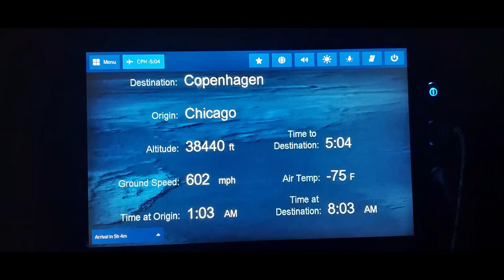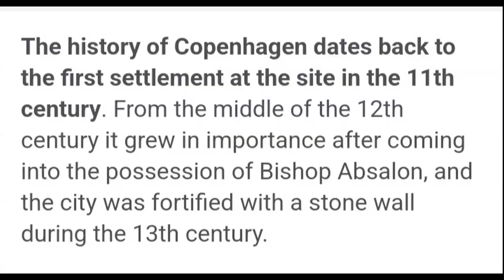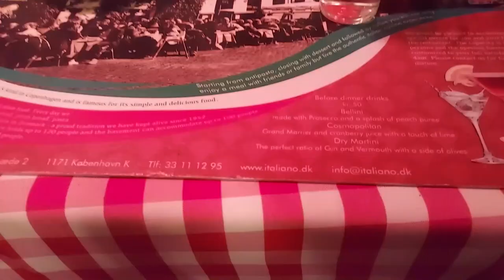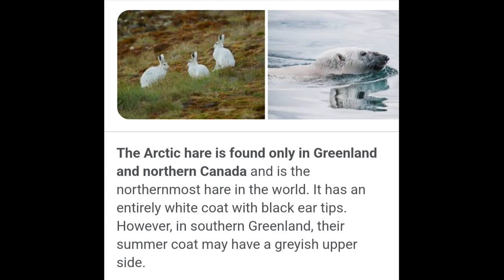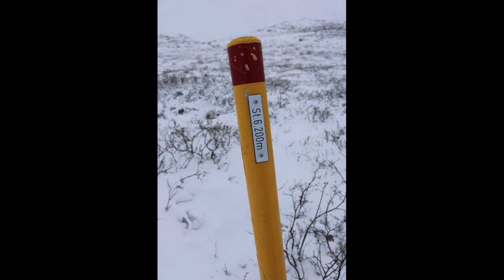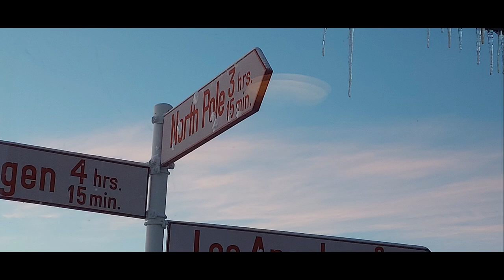Wacking and stacking in Greenland, a combo hunt like you've never seen. It is action-packed.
This is a Greenland fall hunt for reindeer, muskox, arctic hair and Arctic Fox hunt.  This episode is action packed full of excitement and thrilling advechurcs.  We had a fantastic hunt we harvested 2 bone and Crockett muskox 5 reindeer/cariboo 2 Arctic hairs and 2 Arctic foxes . Almost all kill shots are on film. If you are ever looking to go on a Greenland combination hunt I highly recommend this place. We booked through worldwide big game hunting adventures. And I'd highly recommend them. The guides an outfitter was very knowledgeable of the area and put us on some great animals. Even spite the bad weather we had. We were there mid October. The booking agent has many other hunts to offer  Is other than just muskox and rain deer. All of our hunts are so filmed and edited, we leave in more footage than most people for our memories sake.